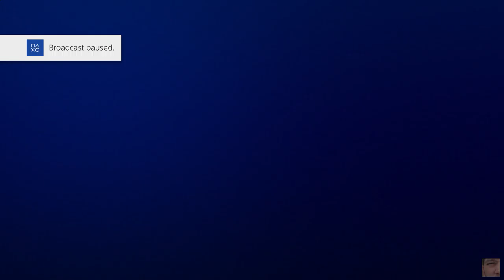Paragon PS4 (Open Beta) Gameplay Part 706 Hero-Khaimera Victory Live Twitch Record